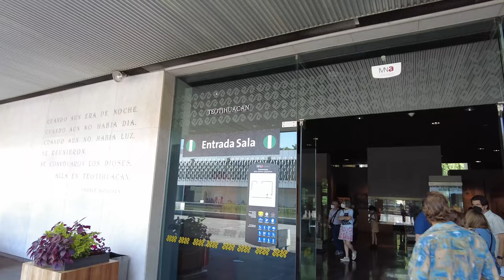Mexico's National Museum of Anthropology - Guided Tour - P1 (of 2) 4K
My wife and I were very fortunate to be allowed to shoot this video inside the museum. Security stopped our private guide and us to inspect our video gear. Since I was only using a small DJI Pocket Cam and didn't have a large microphone, we were allowed to pass and record. Hope you enjoy!

Mexico's Anthropology Museum is a world-renowned institution located in Mexico City. It is dedicated to the study and preservation of the country's rich cultural heritage, with a particular focus on the indigenous peoples of Mexico. The museum's collection includes artifacts and exhibits from various pre-Columbian civilizations, such as the Aztec, Maya, and Zapotec. Visitors can explore the museum's vast halls and galleries to learn about the history and culture of Mexico's ancient civilizations. The museum is a must-see attraction for anyone interested in anthropology, archaeology, or history.